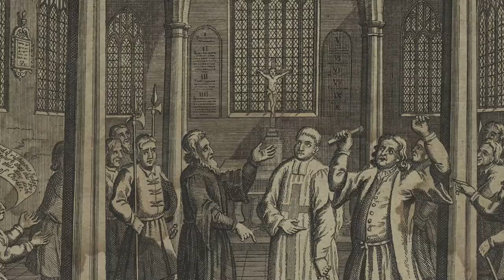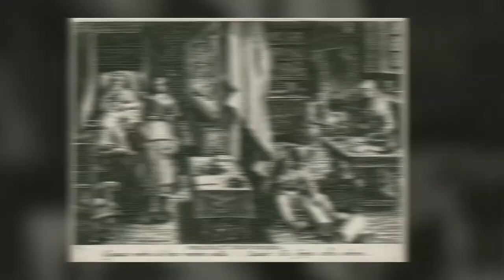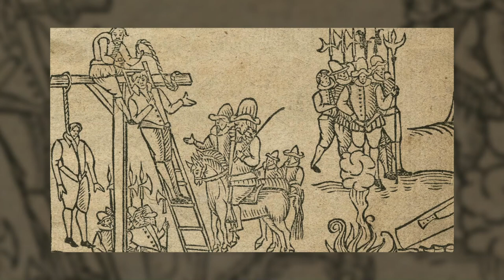Creepy Things That Were Normal in Elizabethan England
Forsooth, good lords and gentle ladies! ‘Tis the Elizabethan Era - hence, we say things like “’tis” and wear extremely poofy clothes...It’s also the time of Shakespeare, the empire and circumnavigating the world! So why not purposefully rot our teeth, dress in terrifying masks, and make corpses testify in court? Today on Nutty History, we’re talking about the creepiest things that were normal in Elizabethan era England. And man, what a time to be alive. Hope you enjoy Creepy Things That Were Normal in Elizabethan England!